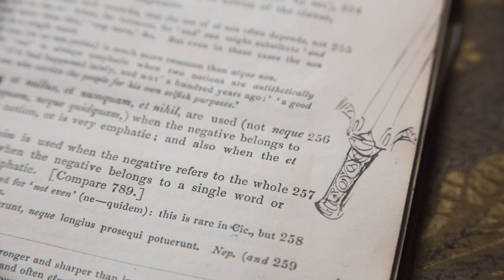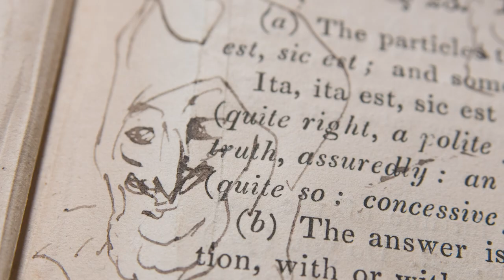G.K Chesterton archive, University of Notre Dame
In fall 1930, G.K. Chesterton delivered a celebrated lecture series at the University of Notre Dame. Today, the University of Notre Dame London Global Gateway is reopening the dialogue surrounding Chesterton's work, starting with an exploration of a large Chesterton archive, curated by Mr. Aidan Mackey.